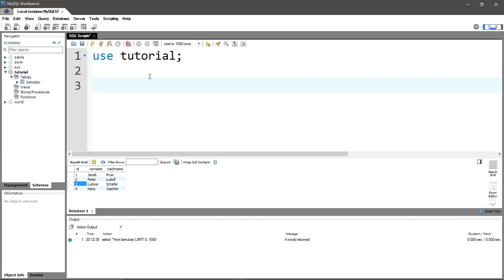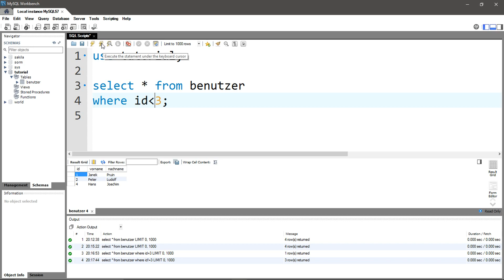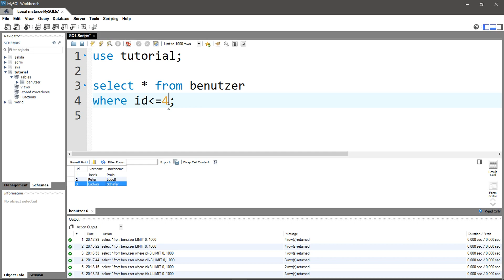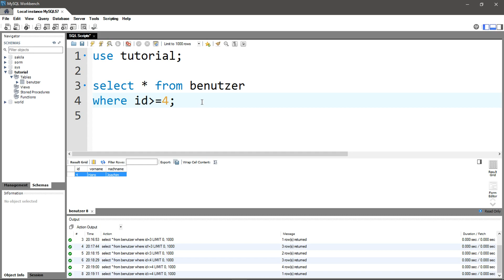Datenbanken und SQL #6 - Datensätze mit WHERE filtern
In diesem Video zeige ich dir, wie du Datensätze mit Where filtern kannst.